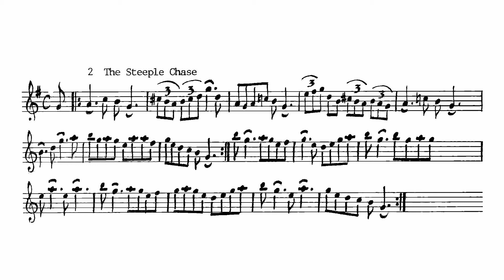02 The Steeple Chase